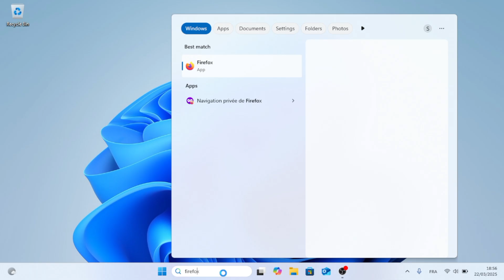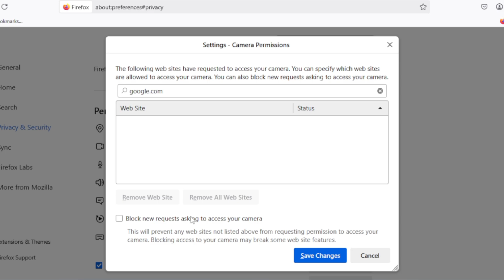How to Enable Camera on Firefox Browser [Guide]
Having trouble accessing your camera on Firefox? In this quick and easy guide, we’ll show you how to enable your camera in Firefox so you can use it for video calls, online meetings, and other web applications. Whether you're using Zoom, Google Meet, or any other platform, this tutorial will help you troubleshoot and fix camera permission issues in no time!

🔹 What You’ll Learn in This Video:
✅ How to check and grant camera permissions in Firefox.
✅ How to manage site-specific camera access settings.
✅ How to troubleshoot camera issues in Firefox.
✅ Privacy settings to be aware of when using your webcam.

📌 Timestamps
⏱ 00:00 - Introduction
⏱ 00:35 - Checking Firefox Camera Permissions
⏱ 00:44 - Allowing Camera Access for Specific Websites

Having camera issues in Firefox can be frustrating, especially when attending online meetings or recording videos. This tutorial provides step-by-step instructions to fix camera permission problems, ensuring smooth and hassle-free video calls.